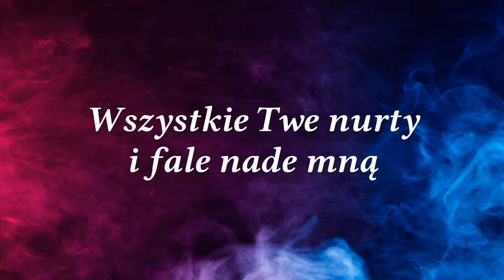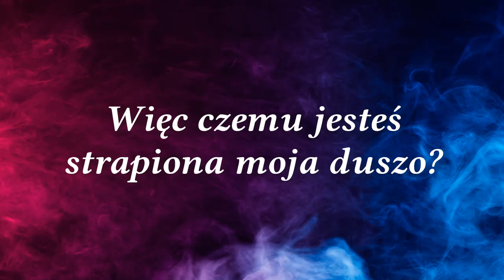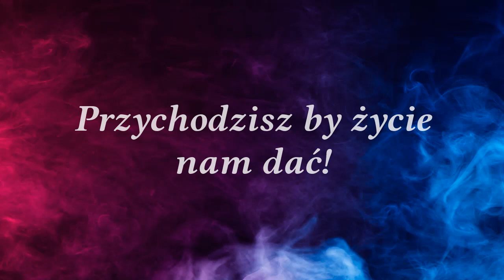Głębia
Singiel z debiutanckiego albumu SP AFAR - "Wszechmogący"

Tekst w oparciu o psalm 42 - Justyna Sandecka-Święciak
Muzyka - Justyna Sandecka-Święciak

Wykonanie:
Wokal: Justyna Sandecka-Święciak, Dariusz Sandecki, Ola Kocur-Żołnierczyk, Paulina Nocoń
Klawisze: Justyna Sandecka-Święciak
Organy: Sebastian Lechowski
Gitara: Dariusz Sandecki
Perkusja: Maciej Kciuk
Skrzypce: Paulina Nocoń